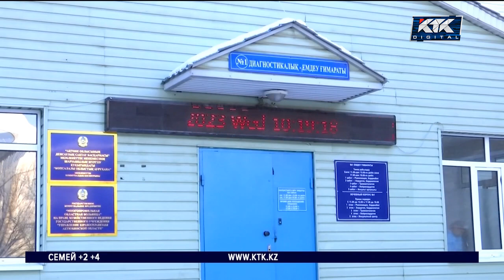Дневальный попал в госпиталь с сотрясением и переломом челюсти из-за замечания сослуживцу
В Актобе расследуют обстоятельства жуткого избиения 18-летнего срочника. Предположительно, с кулаками на призывника из Караганды набросился его сослуживец. Парень в итоге попал в больницу с открытым переломом челюсти и сотрясением. Пришлось даже делать операцию и отправлять его в алматинский военный госпиталь.